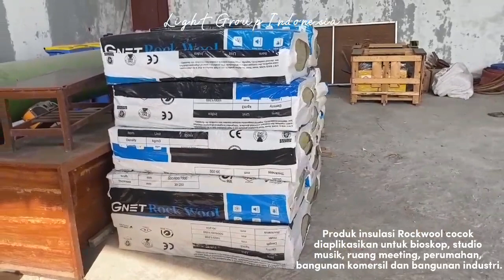Light grup ready segala ukuran rockwool 🤩 Don't forget guys🤩🤩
Rockwool ini digunakan untuk peredam suara ruangan studio musik, ruangan podcast maupun ruangan karaoke.
Nahh kalau mau order Rockwool dengan berbagai ukuran density, langsung ajaa nih hubungi Light Group. Kami siap kirim sampai lokasi anda 🤩

Hubungi:
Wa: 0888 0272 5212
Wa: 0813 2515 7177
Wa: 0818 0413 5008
Atau bisa klik link di bio kami😊